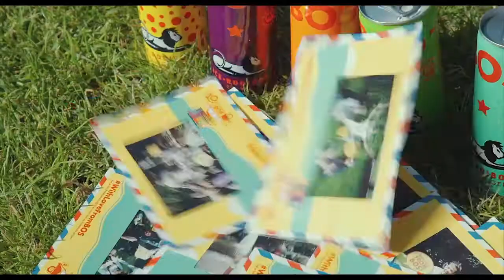PHOTOFLYER ft. BOS ICE TEA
This summer BOS ICE TEA did some great activations in the Netherlands. Shooting instax 'polaroids' instantly of the people for free. This photo was transformed in a Postcard Photoflyer so everybody could send its best wishes!